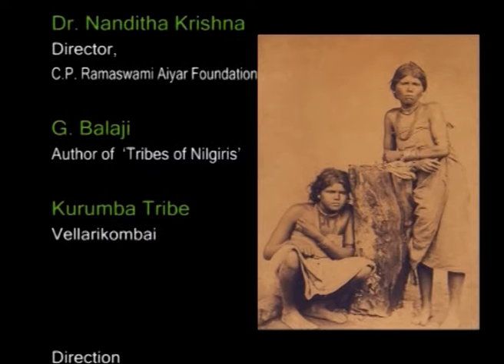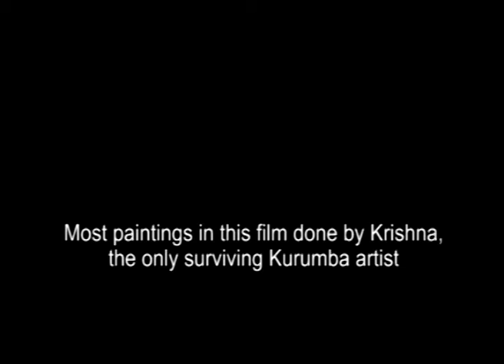Honeyline of Kurumba ( trailer)- A Documentary by Gita Hudson...Original 35 mins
Honeyline of Kurumba documents  Kurumba tribal  artist, Krishna from the Nilgiris, Tamilnadu